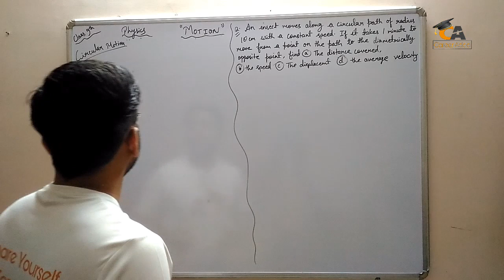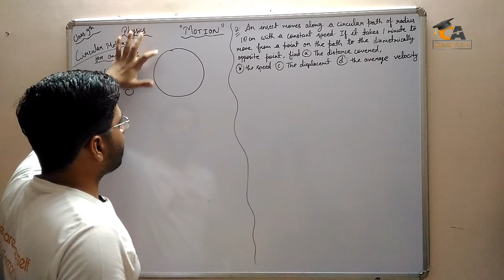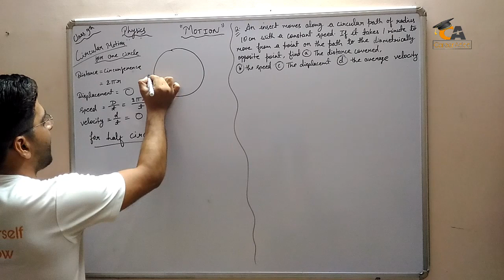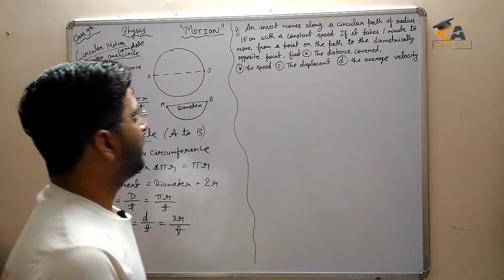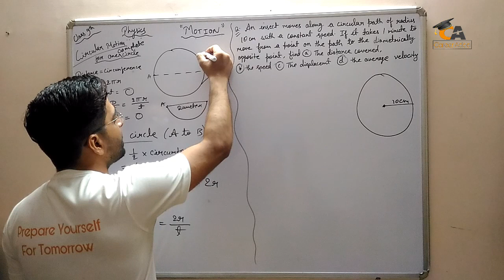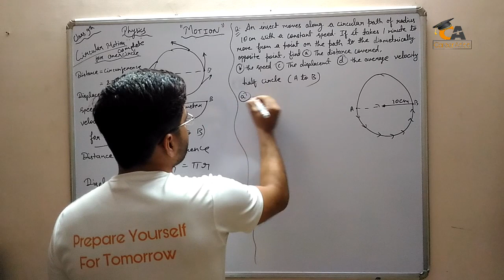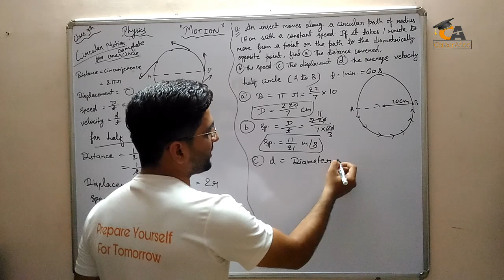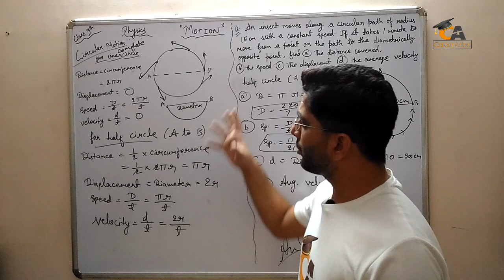🔥Motion #40🔥 ! How to solve physics Numericals of NCERT Class 9 of Circular Motion ! Accelerated !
Motion #40 ! How to solve physics Numericals of Class 9 of Circular Motion ! Accelerated !

Hey :))
:)) Be a vector
Physics Solutions
Pradeep Physics Solutions
S. Chand Solutions Class 9th
H. C. Verma Class 9th Solutions
Motion Physics Concepts
Motion each & Every Solutions

MOTION (FULL CHAPTER) WITH COMPLETE NUMERICALS AND
ALL FORMULAS | 9TH CBSE, 9TH NCERT CHAPTER NUMBER 8, IX
PHYSICS, 9TH SCIENCE, UNIFORM AND NON UNIFORM MOTION,
UNIFORM CIRCULAR MOTION, KINEMATICAL EQUATION DERIVATION,
ACCELERATION AND RETARDATION, VELOCITY AND SPEED, SCALAR AND
VECTOR QUANTITY, AVERAGE SPEED AND VELOCITY, SI UNIT SYSTEM